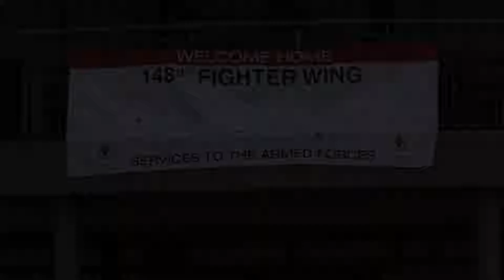#1 F-16 returning home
F-16 return from Southwest Asia.